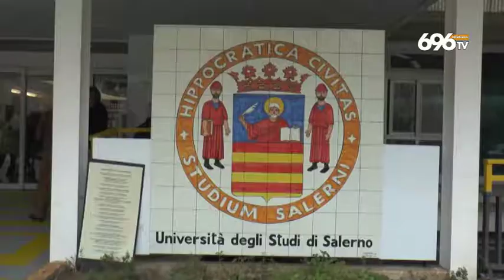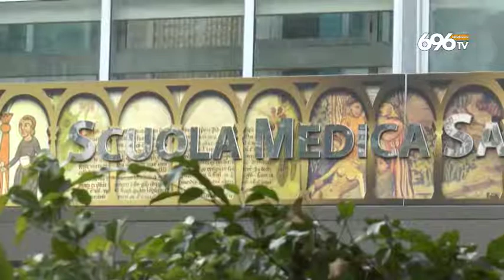Salerno, De Maio assicura: il nuovo ospedale si farà